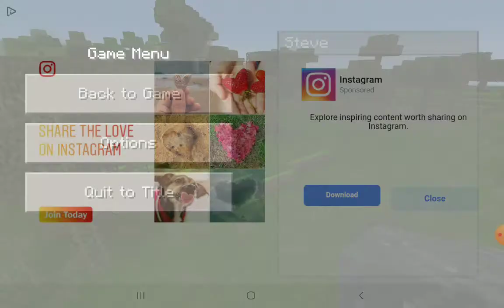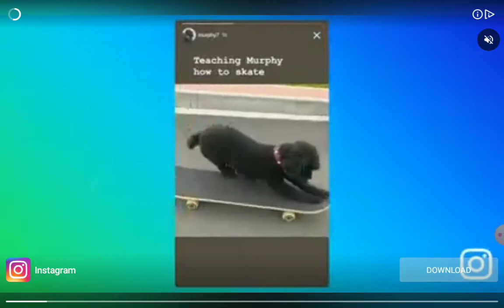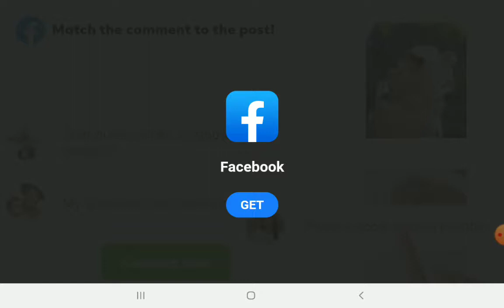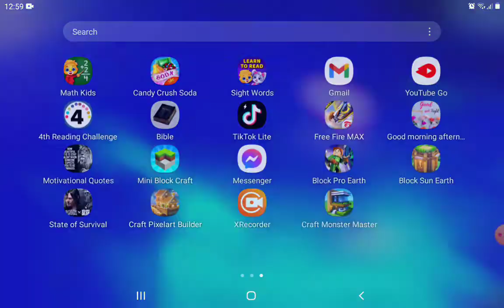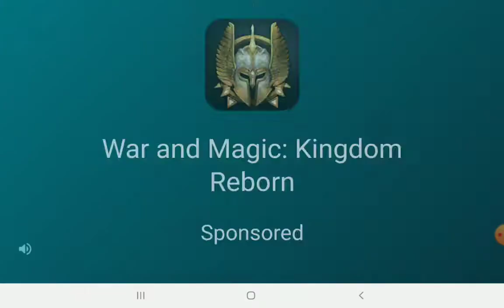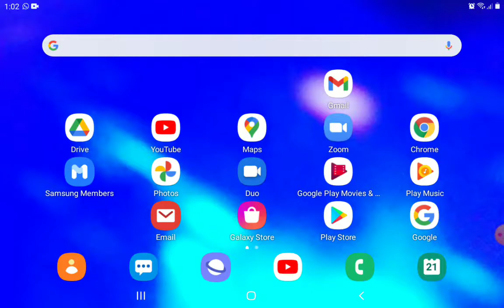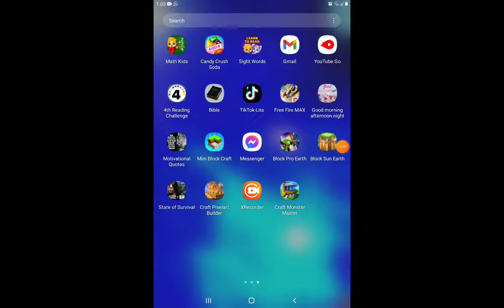October 21, 2021